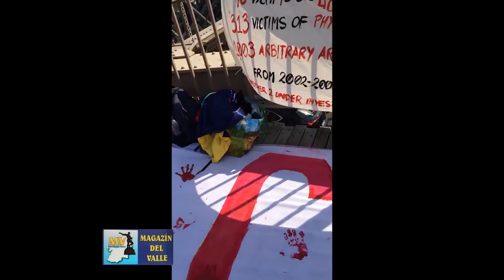Desde Estados Unidos Colombianos apoyan el País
Programa Informativo